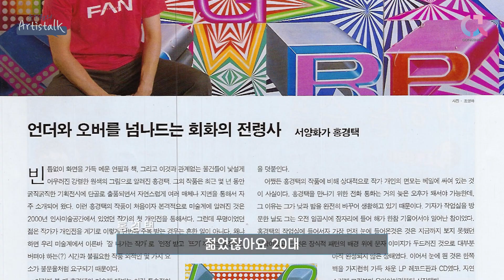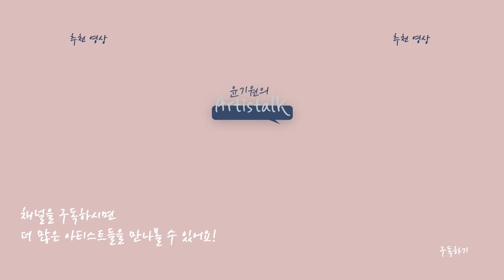미술계 BTS, 홍경택 작가가 해외 시장을 사로잡는 방법!! [ 윤기원의 아티스톡 ] ep. 94 Korean Artist Hong KyoungTack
팝 아티스트 윤기원 작가의 찾아가는 토크쇼. 아티스톡!
아흔네 번째 이야기는 서울 천호동에 자리한 홍경택 작가 작업실입니다. '미술은 마법과 과학 그 사이에 있다!' 홍콩 크리스티 경매에서 한국 작가 중 최고가를 기록했던 스타 화가 홍경택 작가. 커다란 캔버스를 가득 채운 연필과 서재 시리즈, 고흐부터 BTS까지 화려한 조명이 감싸는 수많은 문화 아이콘을 담아낸 훵케스트라 시리즈까지! 게다가 이제는 인간과 곤충을 섞은 하이브리드형 인물화를 새롭게 구상 중이라고 하는데요. 잘 그리고 잘 팔아야 하는 미술 시장에서 가장 앞서 나가고 있는 스타 화가의 작업실은 어떤 모습일까요?

더 많은 아티스트를 만나고 싶다면~
‘구독’, ‘알람’ 설정 꾸욱~ 눌러주세요!

홍경택 작가
경원대학교 미술대학  회화과  학사
2013 제14회 이인성 미술상
2010 두산갤러리 뉴욕 입주작가
2008 제 2회 올해의 미술인상 청년작가상
2004 가나아뜰리에 2기 입주작가

주요전시
2019 Great Obsession, 대구 인당뮤지엄
2012 Kyoung Tack Hong, 카이스 갤러리, 홍콩
          Full of Love, 두산갤러리
2010 Pens, 두산갤러리 뉴욕, 미국
2008 연옥(Purgatorium), 카이스갤러리
2006 GIVE & TAKE,  갤러리 현대 윈도우 갤러리
         훵케스트라/ 신전,  갤러리 더 소셜
2005 아르코 미술관 기획 초대전 : 훵케스트라
2003 코엑스 조선화랑 오픈 스페이스
2002 일민미술관 카페 IMA
2001 삼성 플라자 분당 갤러리
2000 인사미술공간 기획초대전 신전 SHRINE

Korean Artist Hong KyoungTack